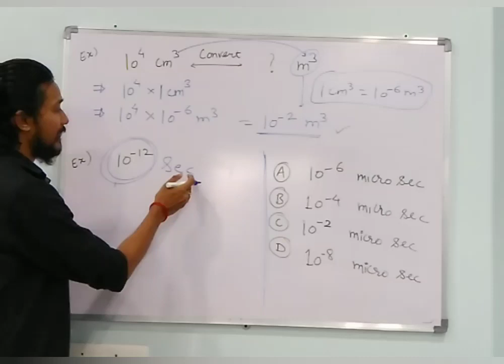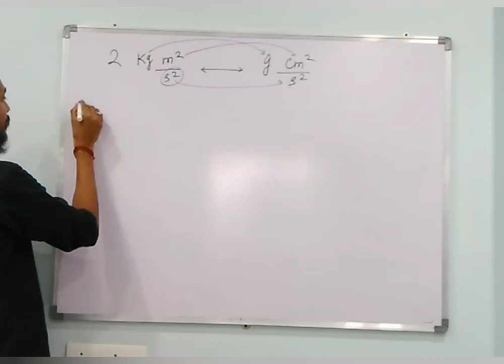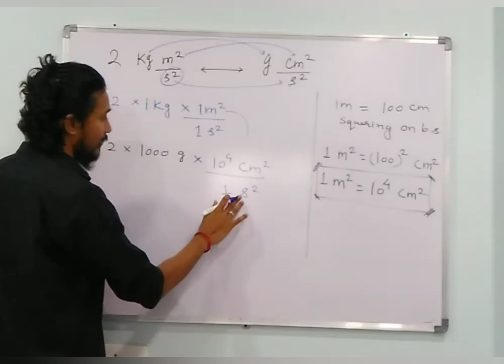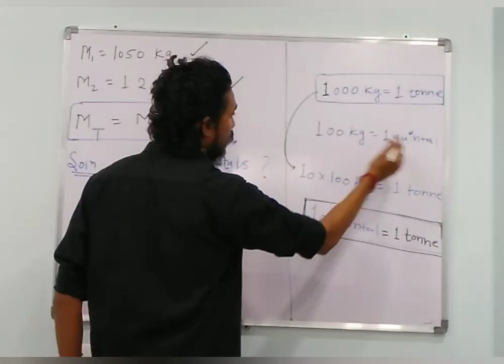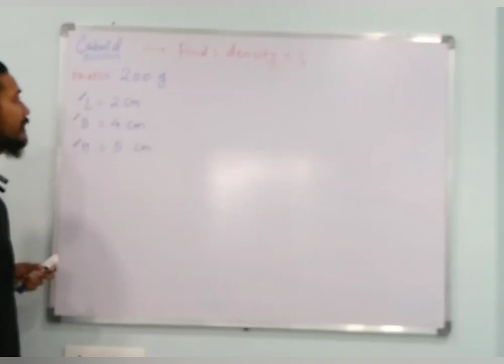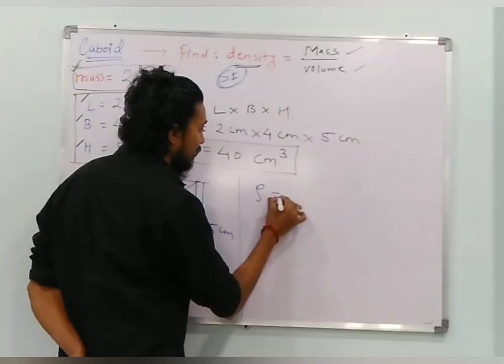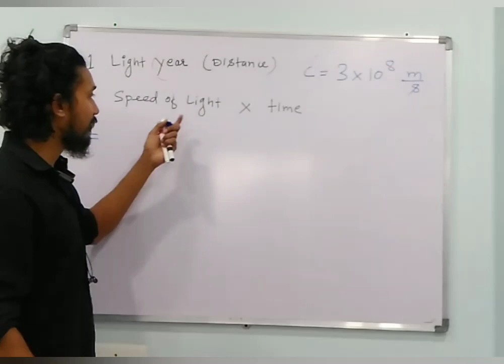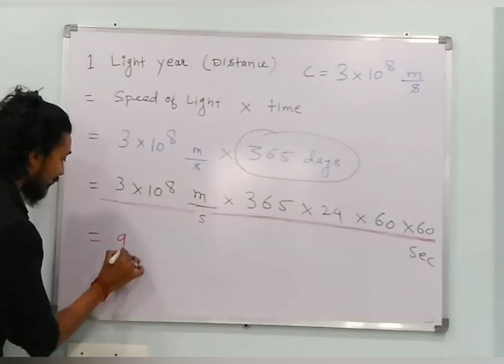Units & Dimensions : L-8 | Solved Examples (part 2) | Foundation | Physics | Deepak Sir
Here is a link for More MCQs !